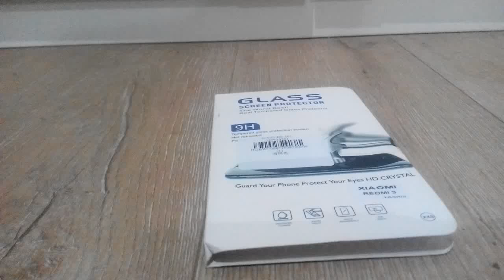XiaoMi Redmi 3 Ultra-thin 9H 2.5D Tempered Glass Screen Protector from everbuying.net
TOCHIC 0.03cm tempered glass protector for XiaoMi Redmi 3
Full screen protection, anti-explosion and ultra-slim
High light transmittance, gives you good visual presentation
High sensitivity, quick reaction